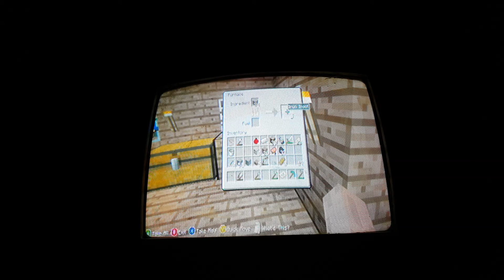Minecraft Let's play 37 - Egg Farm starter.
I am building an egg-selent egg farm.